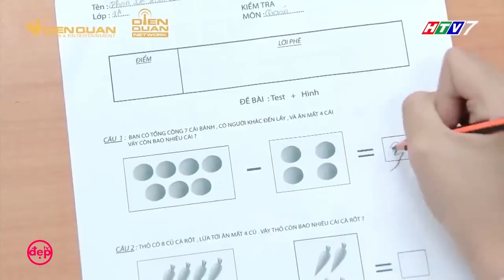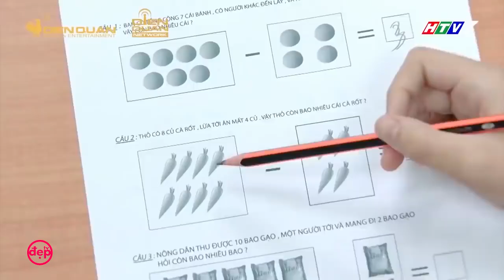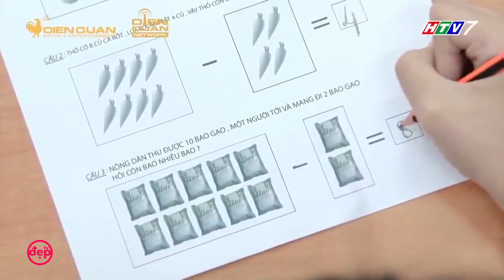ANH EM LAM CHI – BI MAX CHĂM HỌC SẼ NHƯ THẾ NÀO | ĐẸP TV